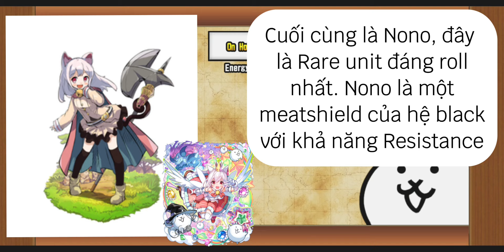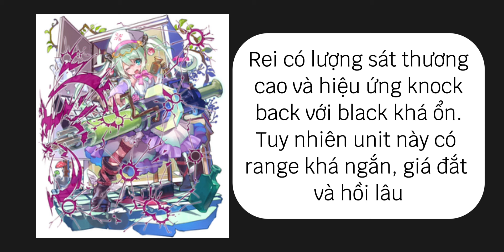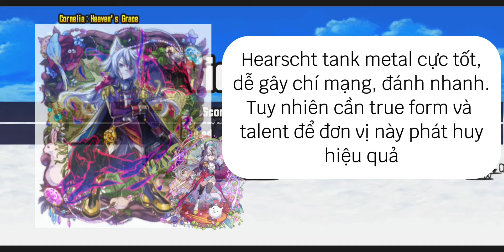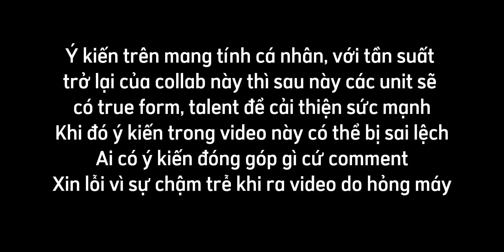Đánh giá qua về 20 collab unit của Merc Storia x The Battle Cats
Vel4ev Beatz- Donnie Brasco